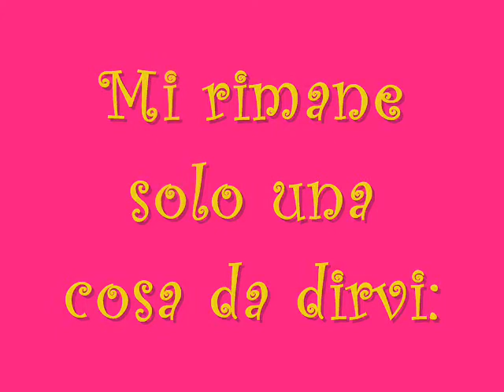l'approdo 2008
stupendo..